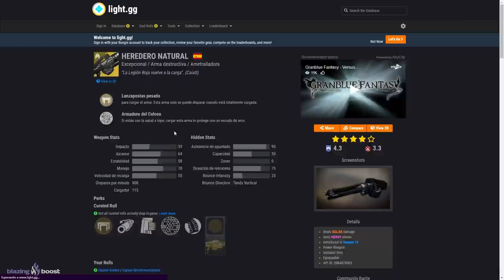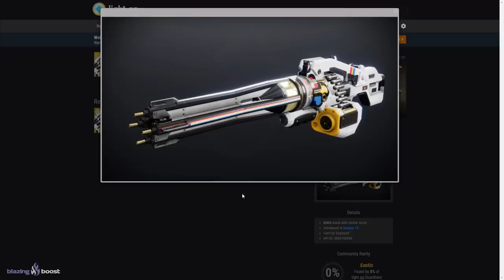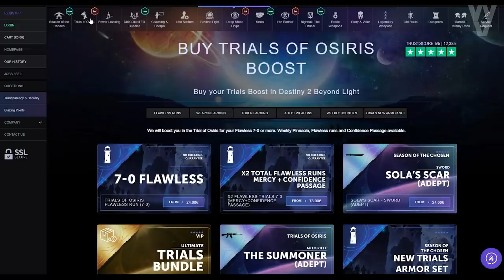NUEVOS EXOTICOS y CATALIZADOR! NUEVA AVENTURA! JUEGOS DE GUARDIANES 2021! NOTICIAS y MÁS! Destiny 2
2️⃣Compartir la historia del sorteo fijada en la bio

► ¡Sígueme!
• Accesorios Gaming 10% dto. Código wildgamer

► Comunidad de PS4: TheWildGamers
• SALADIN YA NO ES EL MISMO! SE CONVERTIRÁ EN EL PRIMER GRAN GUARDIAN OSCURO?! | Destiny 2
• EVENTO EXTENDIDO! PUZZLE SIVA! FIN DE TEMPORADA! CAZADORES EN ÚLTIMA CIUDAD y NUEVO HELM! Destiny 2

💠MI PC:
• CPU: AMD Ryzen 7 5800X 3.8 GHz 8-Core Processor
• GPU/ Gráfica: Gigabyte GeForce RTX 3060 12 GB
• PLACA BASE: Asus ROG STRIX B550-F GAMING (WI-FI) ATX AM4
• CPU Cooler: Corsair H100i RGB PLATINUM 75 CFM
• Memoria RAM: Corsair Vengeance RGB Pro 32 GB DDR4-3200 CL16
• ALMACENAMIENTO: Samsung 970 Evo Plus 1 TB M.2-2280 NVME
• TORRE: Corsair iCUE 465X RGB ATX
• FUENTE: Corsair 850 W